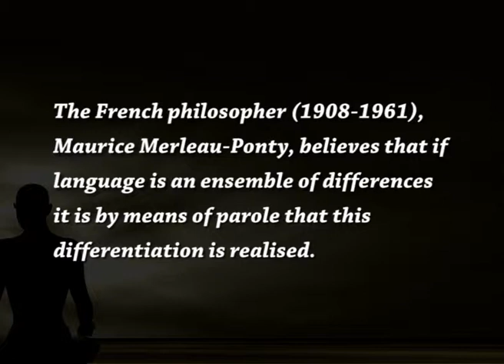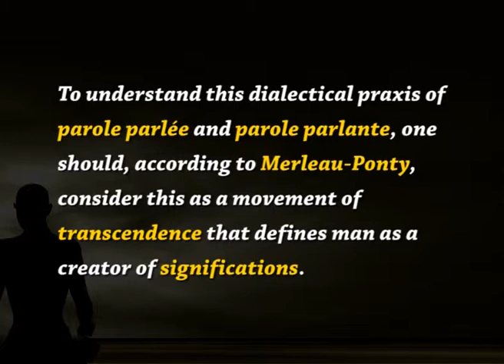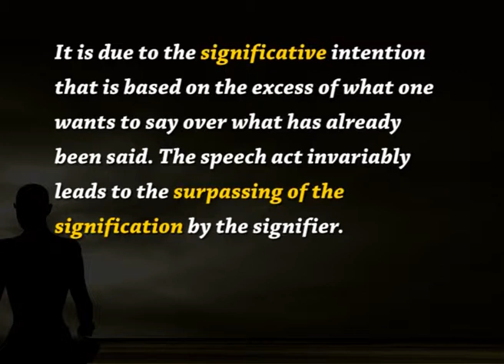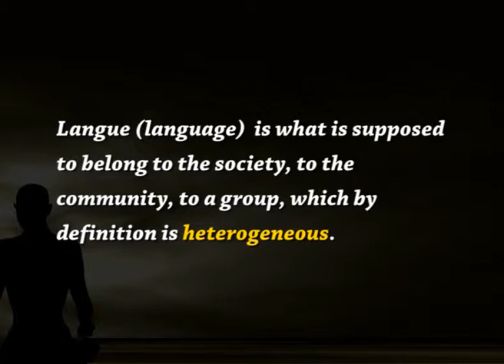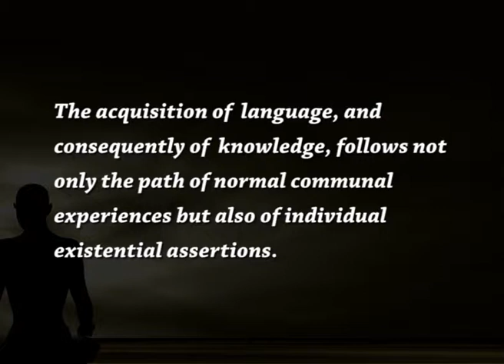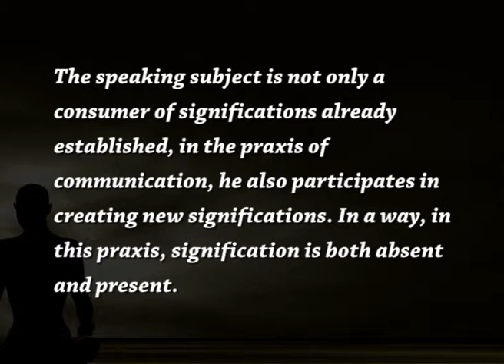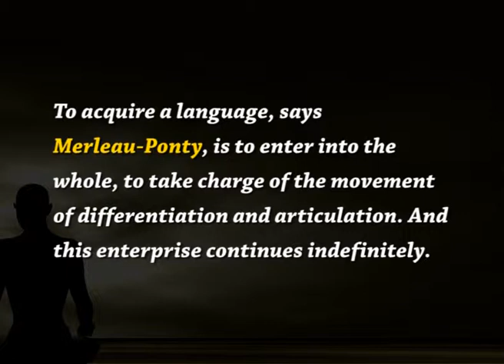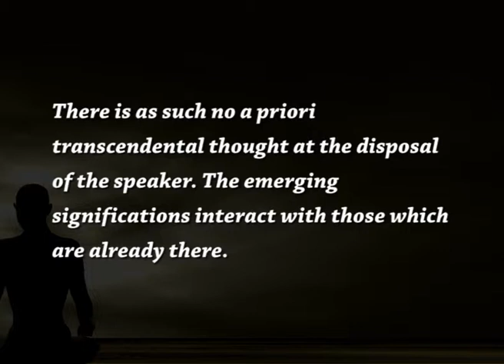THE SEMIOTICS OF SIGNIFICATION IN BUDDHIST AND FRENCH TRADITIONS ( LECTURE 6)